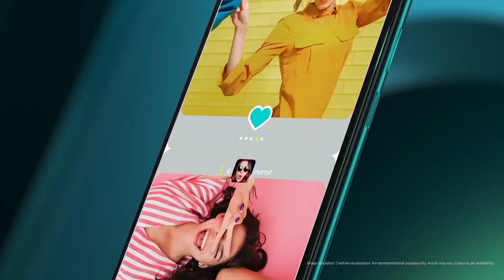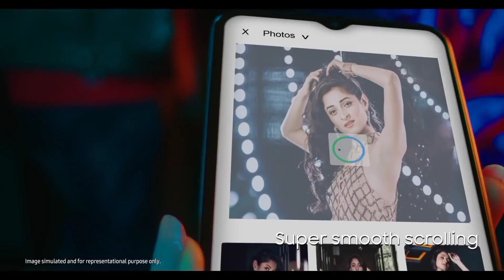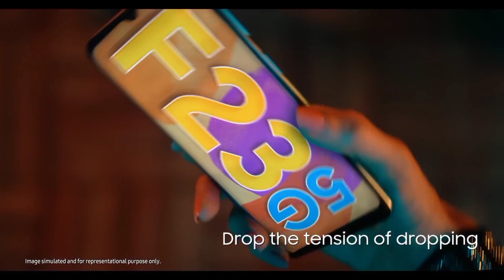Best Phone Under 20000 🔥 Best Camera Phone Under 20000 || Best Smartphone Under 20000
So we are here with the new video which is about Best 5G smartphone under 20000 , 5g Phones Under 20000 and best 5g phone under 20000 ,best 5g phones under 20000, top 5 best phone under 20000 ,5g phone under 15000

Queries Solved :

best phones
best smartphones
under
smartphone
best phones under 20000 in india
best phone under 20k in 2022